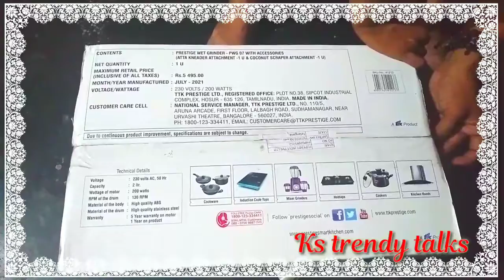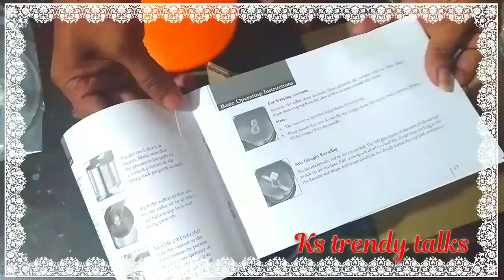lo book chesanu#very nice product#link in description.☺️🙏🔔☺️🙏